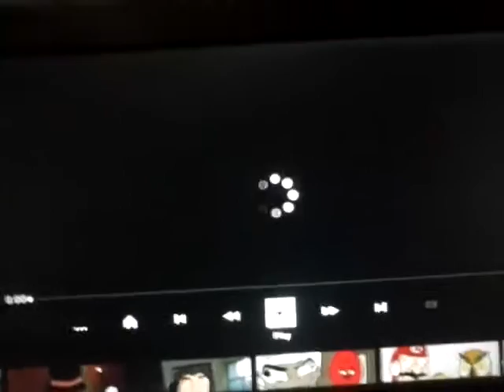SD react-ep.270: [YTP] Star vs The Forces of Sos by Mr. Cartoon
so that explains Sos
I DON'T OWN THIS YTP BY Mr. Cartoon AT ALL